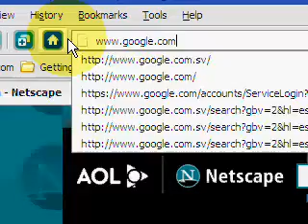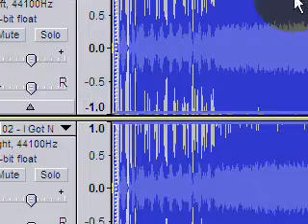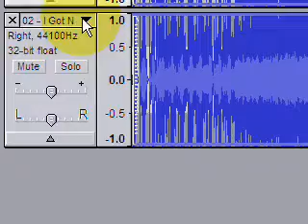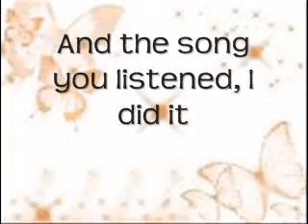How to rip the vocals of music using Audacity!